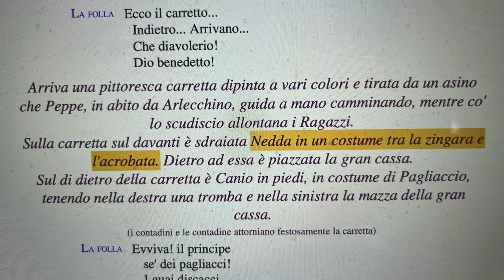Trame d'opera raccontate male: Pagliacci